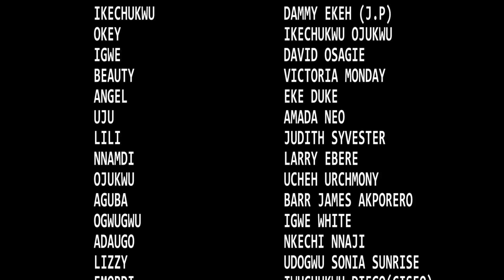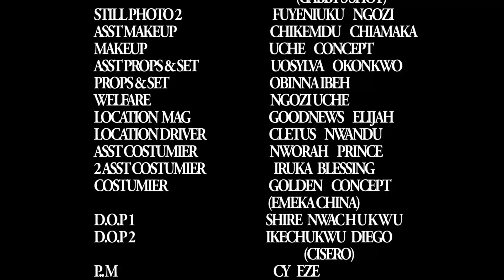Hunch Back Princess. 3 & 4 - Zubby Micheal 2019 New Movie ll 2019 Latest Nigerian Nollywood